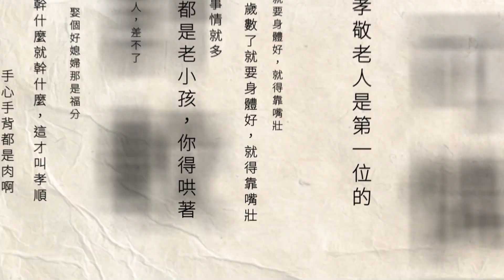蔣萬安宣布都更「5+2箭」 提高容積獎勵、加速都更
台北市長蔣萬安，繼3月宣布都更「五箭7599」後，今（3）日再度宣布都更「5+2箭」新政，針對防災型都市更新專案，和整建住宅專案計畫做出說明。提高容積獎勵，加速都更速度，保障北市民眾居住安全。不過基泰大直建案的25戶受災民眾無家可歸問題還沒解決，議員陳怡君還爆出基泰煽動住戶，要求市府放寬條件，強奪都更利益。

下載【年代電視】APP：
iOS平台：